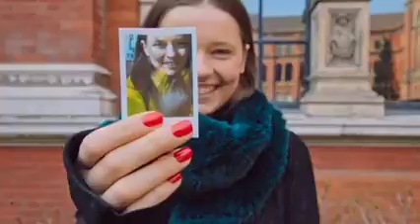Polaroid "Agnes favourite things" 2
fashion lifestyle shoot